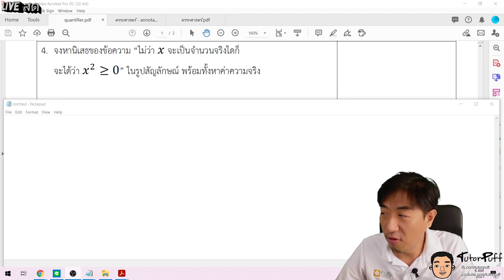โจทย์เซต ประโยคเปิด ข้อ4